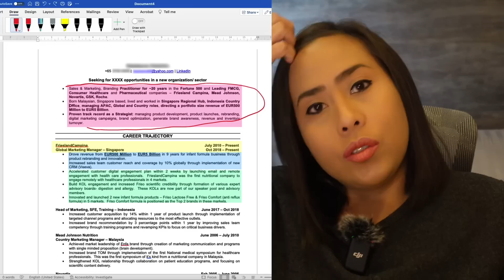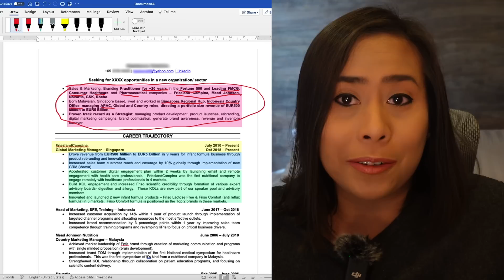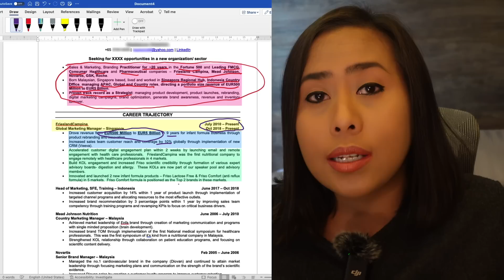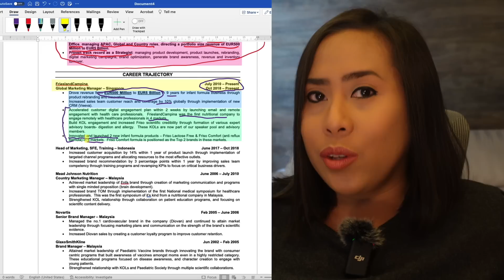Do this to land job interviews | CV Case Study #1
CV Case Study #1

Are you worried about how to make the most of your cv? In this guide, I will show you Exactly How to Follow the CV Guide to Land Job Interviews!

If you're looking for tips on how to make the most of your cv, then this guide is for you! I will walk you through the entire process, from creating your cv to conquering the interview process. By following our tips, you'll be able to land the job of your dreams! So, keep watching to the end.

Timestamps
0:00 Problem Statement
00:32 About Deema Yanni Ma'at
01:11 Chapter 1 - CV practices in different region
02:05 Chapter 2 - About Sandy
03:08 Fact #1
03:30 Chapter 3 - Sandy's CV
05:21 Chapter 4 - Further Conversation with Sandy
06:09 Fact #2
06:27 Chapter 5 - Sandy's Mock-Up CV
07:50 Fact #3
08:26 Fact #4
10:45 Chapter 6 - Recap on Questions
12:06 Chapter 7 - Additional Advise
12:47 Fact #5
13:47 Finale - careercare.deemayannimaat.com

Hello, my name is Deema.

I am a Recruitment Practitioner, ex LinkedIn, ex booking.com Regional Talent Head and Career Strategist, Former Business Owner. I have built and led large teams which are geographically dispersed. With two decades in the field, I have reviewed countless CVs, spoken to candidates, hiring managers and top executives, and I have successfully helped people land jobs across the globe.

In this channel, I create anything that inspires me - from travel (travelled to 39 countries so far), to my beloved Smokey and contents which will guide you in your career.

Where I get my music, stock footage/ photos
I owned the license for most of the songs via Audiio.com, Envato
Travel Vids - Mine
Cats - My Smokey Cat
Mostly Pexels.com unless stated in the source

My equipment
Sony ZV-E10
DJI Microphone
Ulanzi Tripod
Main Lighting - Ulanzi Vijim K12
Additional Lighting
Desview T3

Color Correcting Cream